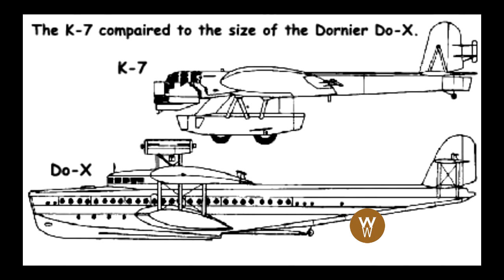The Russian Kalinin K-7 is the largest and most powerful military aircraft in history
The heavy Kalinin K-7 launcher differs in size from its 132.5 m wingspan compared with 747-65.5 m. The K-7 has thick, thick wings and triangular tails. The aircraft was built as a multi-mission aircraft for both military and civilian purposes and accommodates 128 passengers. The luxury model includes 64 passenger seats and a kitchen.
The "Flying Castle" was named after the military version, which appeared 10 years after the famous Boeing B-17. The aircraft was provided with 12 shooting positions and a special electronic vehicle, which delivered the shooters to the bombers in the tail of the aircraft. The K-7 is capable of carrying more than 16 tons of bombs or a landing squad of up to 112 parachutes.
The model was destroyed in a plane crash in 1933, and the design office refused to build a new model.